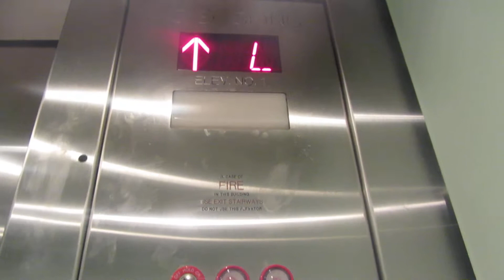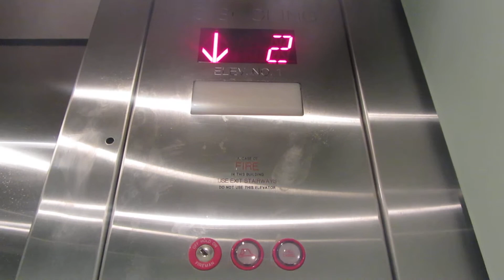Montgomery elevators at the Marriott Boston-Peabody in Peabody MA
These are the elevators at the Marriott Boston-Peabody in Peabody MA.  The elevators are Montgomery and serve 5 floors.